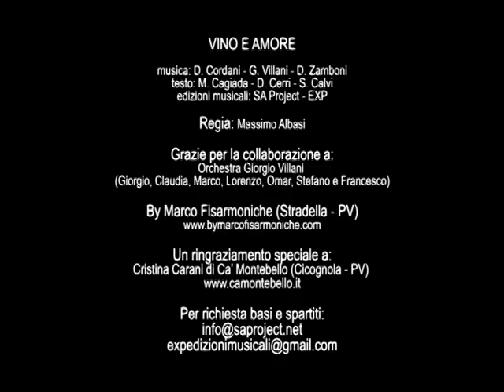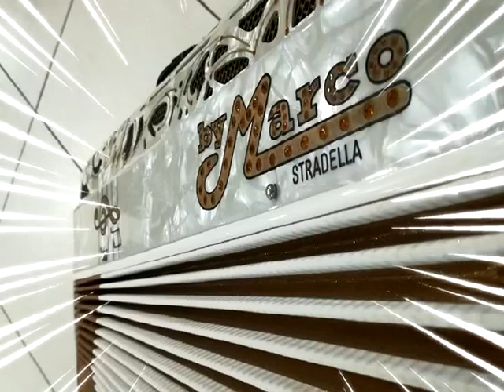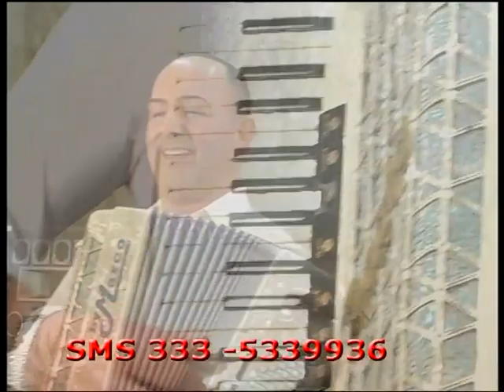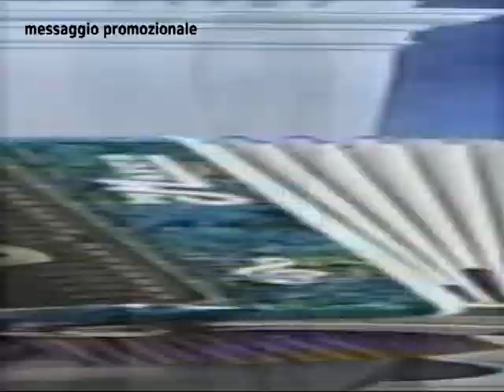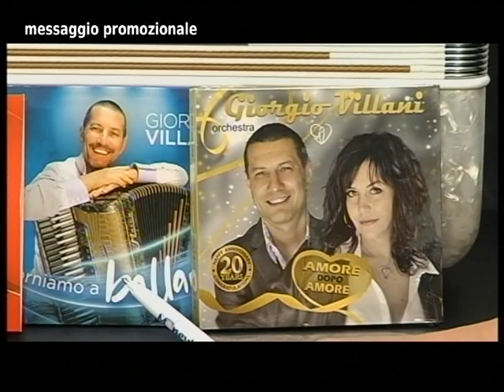Fisarmonicando tv - FISARMONICANDO tv 4° puntata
4° puntata della stagione per gli amici di You tube e dello streaming , fisarmonica accordions a go go con Claudia e By Marco .